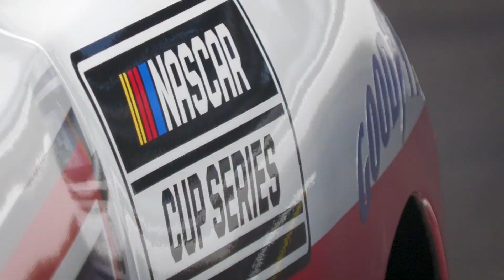Introduction to Rick Ware Racing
Rick Ware Racing is everywhere! Spanning over 6 series - including wins, world championships, and legendary drivers.

00:00 - 00:25 - Intro / NASCAR Cup Series
00:26 - 00:49 - IMSA Sportscar Championship
00:50 - 01:09 - INDYCAR Series
01:10 - 01:33 - NHRA TOP FUEL
01:34 - 01:59 - WSX (World Supercross Championship)
02:00 - 02:38 - AFT (American Flat Track)
02:39 - 02:54 - Outro